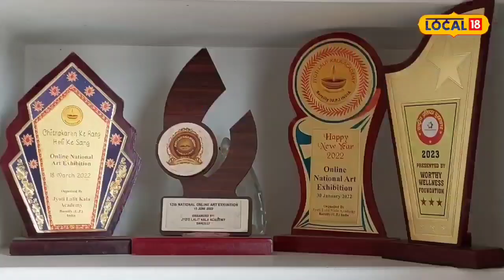Artist | અનેક પ્રતિભા અને એવોર્ડ્સના માલિક છે આ બહેન, અનેક કળાઓમાં છે માહેર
Artist | This sister is the owner of many talents and awards, skilled in many arts

સાંસ્કૃતિક નગરી અને કલાનગરી તરીકે વિખ્યાત વડોદરા જાણીતું શહેર છે. શહેરમાં જાત જાતના કલાકારો વસે છે. કળાની દેવી દરેક કલાકારોને હુન્નરથી નવાજ્યા છે. કહેવાય છે કે, કળા અને ઉંમરનો કોઈ સંબંધ હોતો નથી, 46 વર્ષીય કલાકાર અવની શાહ આ વાતનું ઉત્તમ ઉદાહરણ છે. છેલ્લા 28 વર્ષથી અવની શાહ ચિત્રકામ કરે છે. અવની શાહ ચિત્રકામ ઉપરાંત, શિલ્પકળા, ફોટોગ્રાફી, કવિતા લખવામાં તેમજ સિરામિક આર્ટવર્કના નિર્માણમાં મહારથ ધરાવે છે.